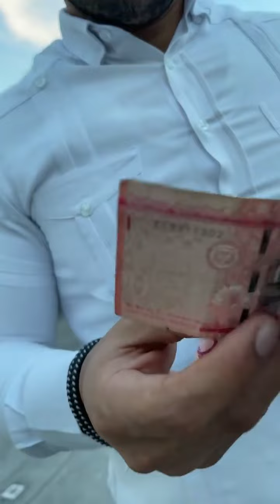Daily VLOG [057]